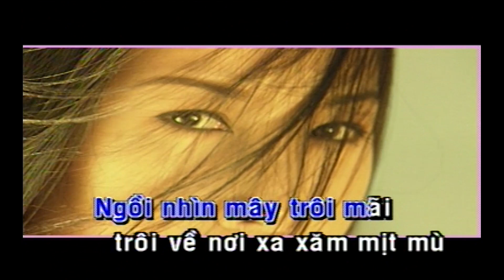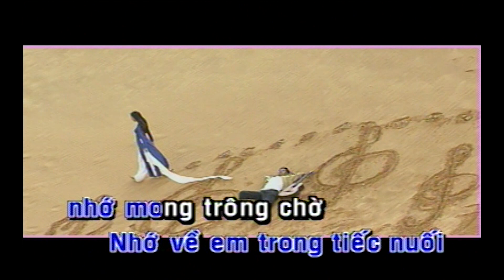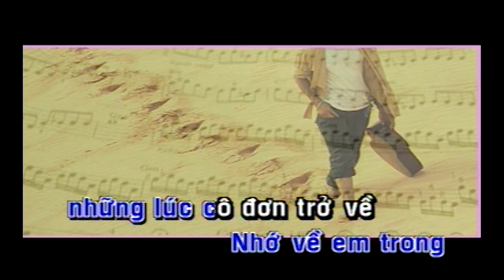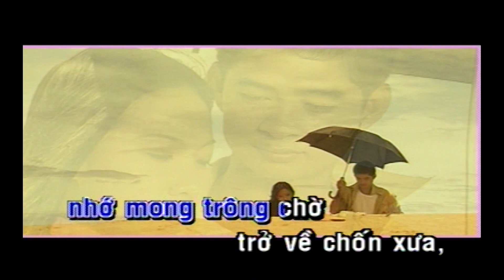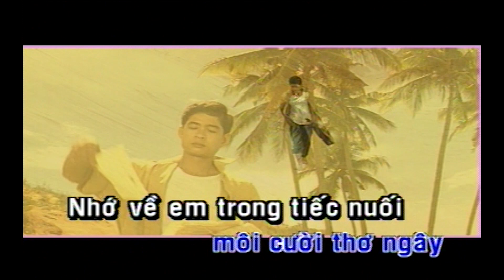Karaoke Nhớ Về Em Tone Nam | Lâm Nhật Tiến | Asia Karaoke Beat Chuẩn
Tác phẩm: Karaoke Nhớ Về Em Tone Nam | Lâm Nhật Tiến | Asia Karaoke Beat Chuẩn
- Ngồi nhìn mây trôi mãi
Trôi về nơi xa xăm mịt mù
Trong cơn mơ chiều nay
Gọi thầm tên em
Những ước muốn mong chờ
Còn tìm nhau trong cơn mê này
Giọt sầu rơi mênh mang trong đời
Khi ta đã xa người

Còn gì trong thương nhớ
Tóc em ngày nào xanh như tơ trời
Bơ vơ trong chiều hoang
Gọi thầm tên nhau
Chiếc lá úa xa cành
Giờ còn bay về nơi phương ấy
Người đã đi cho bao tháng ngày
Chìm khuất trong mơ

Nhớ về em
Trong những lúc cô đơn trở về
Nhớ về em
Nhớ ánh mắt môi cười thơ ngây
Nhớ về em
Trong tiếc nuối nhớ mong,
Trong chờ trở về chốn xa
Trọn cả suốt đời này
Ta vẫn thương nhớ về em